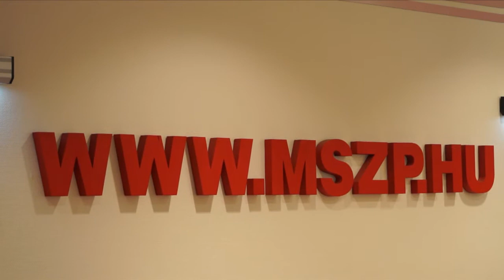A kormány vonja vissza a szociális temetésről szóló javaslatot!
Az MSZP a gyorsvonati pótjegy bevezetését és a szociális temetésről szóló kormányjavaslatot bírálta szerdán, és az utóbbi visszavonására szólította fel a kabinetet.